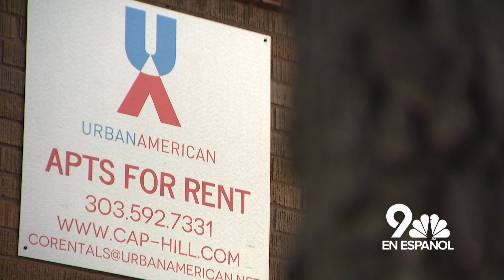Este es el resumen de noticias de la semana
Estos son algunos de los titulares más importantes de la semana del 2 de octubre.